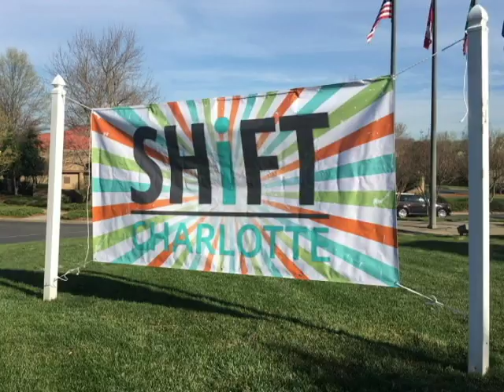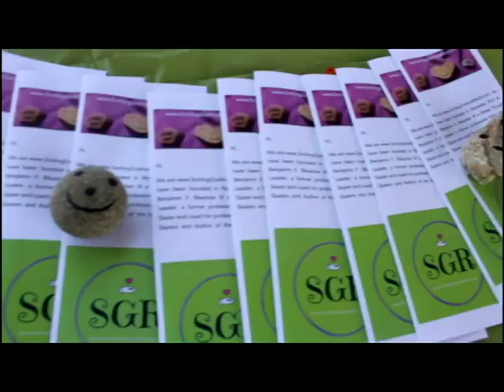Smiling Gratitude Rocks at SHiFT Charlotte 2017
Join us on our mini adventure to sharing love and smiles and hugs at SHiFT Charlotte. You can find original post on my facebook

Here's more about what we did at SHiFT Charlotte. Lots of fun! Check it out!